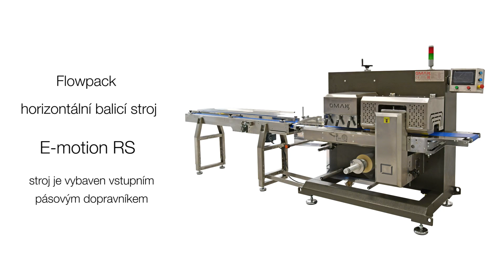Flowpack E-motion RS - rychle, přesně a spolehlivě - balení skupiny tubiček s make-upem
Představte si balení, kde se každý detail setkává s nejnovějšími technologiemi a kde rychlost neznamená kompromis v kvalitě či vzhledu. To je případ Flowpack E-motion RS, stroje, který definuje novou éru v balení kosmetických produktů.
Díky své schopnosti zpracovávat až 120 kusů za minutu, nabízí nejen efektivitu, ale s pomocí BOOP COEX fólie také zajišťuje, že každý produkt je chráněn a jeho prezentace je bezkonkurenční.

Balíme trio tubiček s make-upem, čímž demonstrujeme, jak preciznost a rychlost mohou jít ruku v ruce. Tubičky jsou pečlivě zabaleny do fólie, která může být přizpůsobena vašim specifickým potřebám, včetně možnosti potisku pro zvýšení atraktivity produktu a jeho rozpoznatelnosti. Tento proces nejen že zvyšuje efektivitu, ale také zajišťuje, že každý kus je prezentován v nejlepším světle, což je klíčové v konkurenčním světě kosmetiky.

Flowpack E-motion RS je nejen o rychlosti a efektivitě, ale také o flexibilitě. Je vybaven barevným 7” dotykovým ovládacím panelem OMRON s přívětivým a intuitivním ovládáním.
Můžete si zvolit různé typy oddělovacího nože – rovný, cikcak, euro otvor….
Stroj je vhodný pro teplé i studené sváření.

Vyberte si Flowpack E-motion RS pro vaše balicí potřeby a dejte vašim kosmetickým produktům to, co si zaslouží – balení, které kombinuje rychlost, efektivitu, a estetiku.